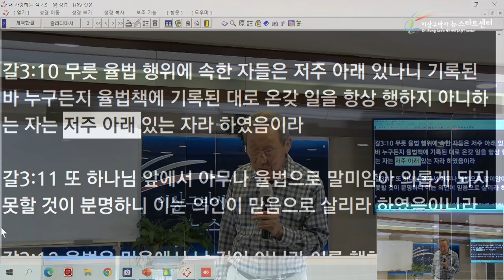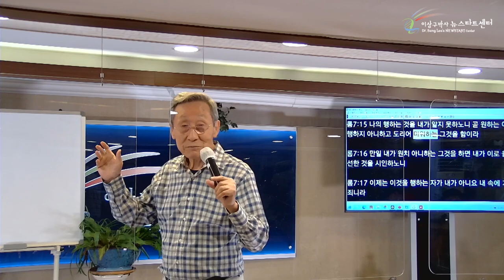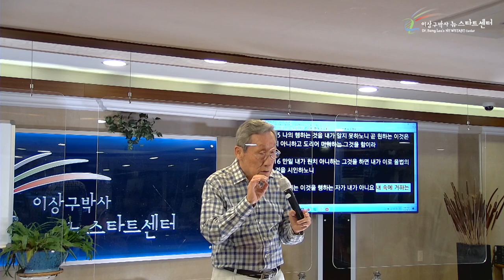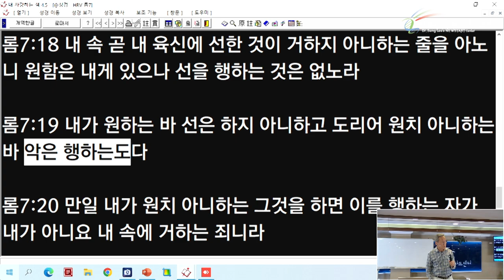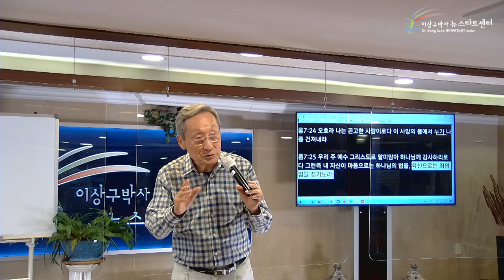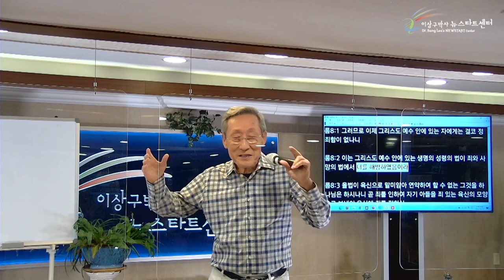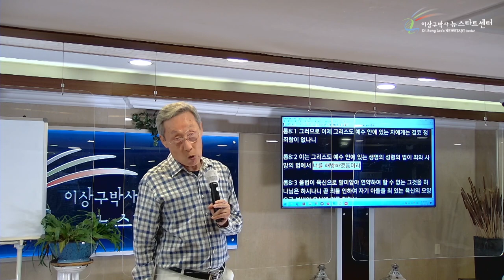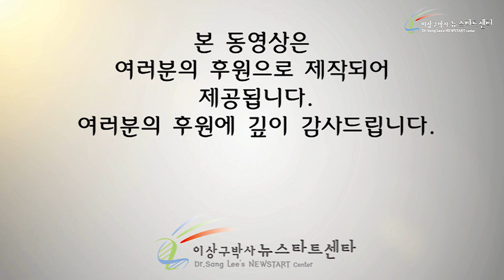[11강] 바울은 왜 죄의 법을 섬긴다고 말했을까?